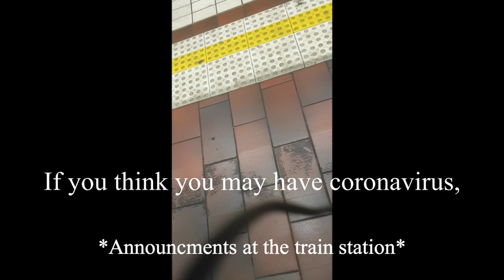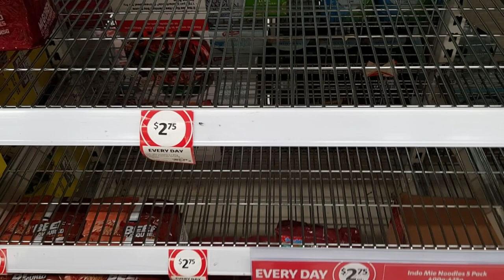The Coronavirus in Australia | My 2020 #6 Part 1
Make sure you keep safe and practice social distancing. If you have any of the symptoms as per the government and health organisation websites, consult a doctor. If necessary, have a test.

Personal: @kirtansinghaus